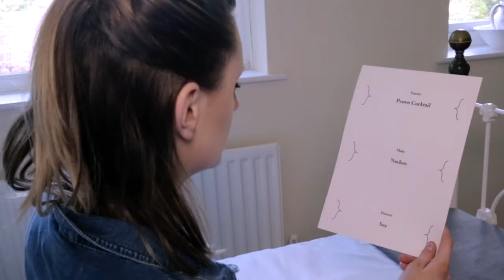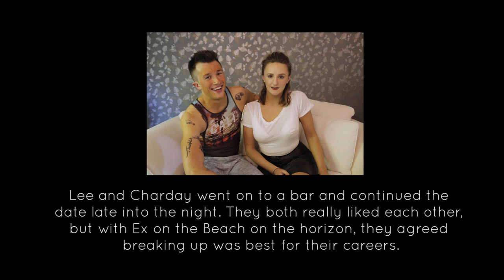Come Dinner First Date With Me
Come Dinner First Date With Me is an original TV show in which two ordinary people go on a date which is FILMED! In this episode bank worker Lee meets graduate Charday, but can we BANK on him GRADUATING from the school of love?

An original comedy short from Gibbons & Goose.